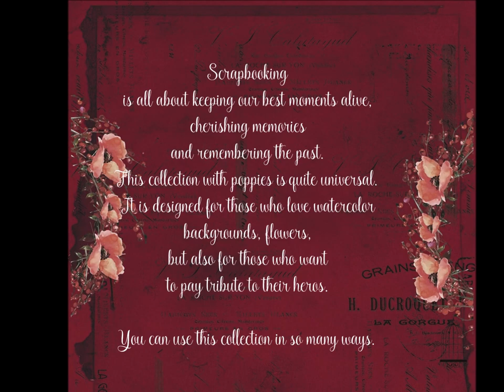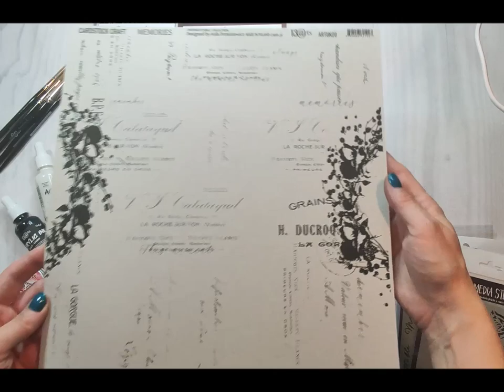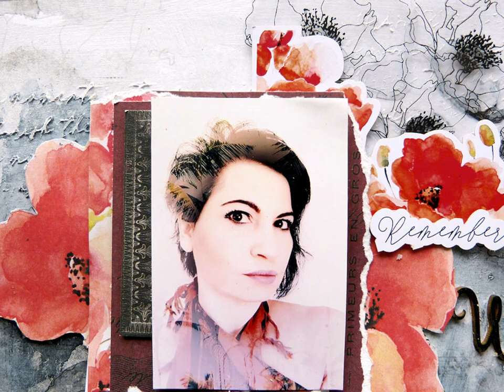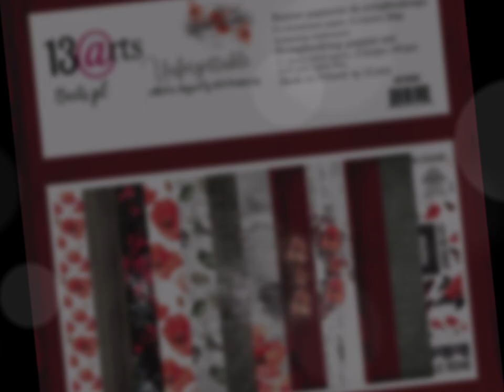Unforgettable collection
Unforgattable collection - presentation of products and lots of inspiration from 13 arts Design Team.